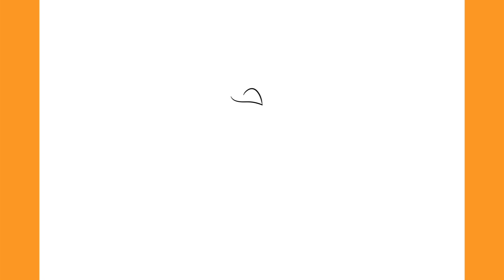How to Draw FOGHORN LEGHORN - Tune Squad | SPACE JAM: A New Legacy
In this video I'll be showing you How to Draw Foghorn Leghorn (Tune Squad) Step by Step from Space Jam: A New Legacy! ;)

Hello! To keep the channel active, I decided to start posting How to Draw videos, but don't worry, I will continue posting Animations and the usual stuff I post here! I hope you enjoy this kind of videos! :)